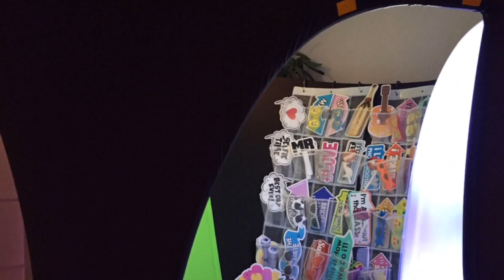Wedding Photo Booth Deerfield Beach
Voguishbooth, best wedding photobooth Rental company in South Florida brings you the latest trends in the photo booth industry. We have the best Green Screen backdrop Setup in the industry, excellent photo booth and video booth quality.